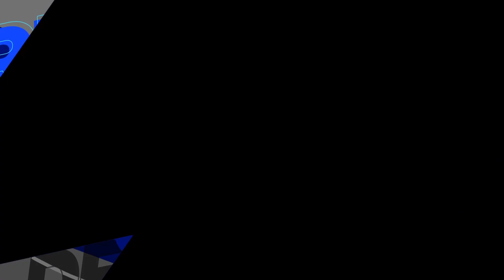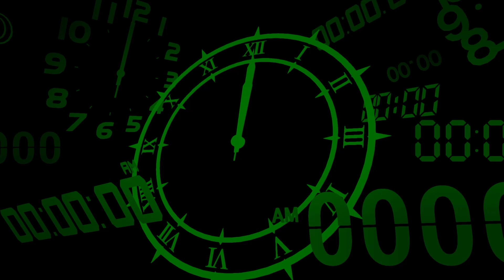Scrounging For Money | PERSONA 3 RELOAD Gameplay Walkthrough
In this gameplay walkthrough, we dive into the captivating world of Persona 3 Reload! Join me on an epic gameplay walkthrough as we embark on a journey filled with adventure, mystery, and intense battles against shadows. Explore the enigmatic Tartarus tower as we strive to uncover its secrets and overcome its challenges. If you're a fan of Atlus games or simply enjoy immersive gameplay experiences, this video is a must-watch! Let's dive into the Persona 3 Reload universe together!

Persona 3 Reload Gameplay Walkthrough includes a Review, Full Gameplay and Story for PlayStation 5 (PS5), Xbox Series X/S and PC. Persona 3 Reload Walkthrough will include a Review, PS5 Gameplay,